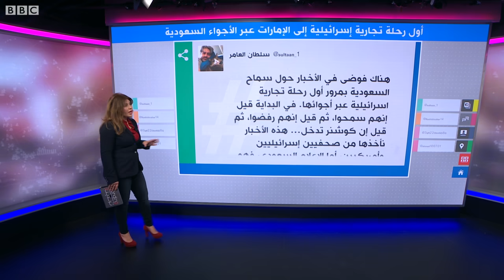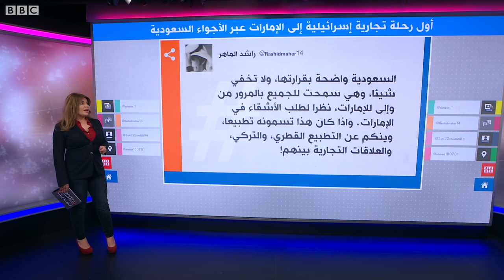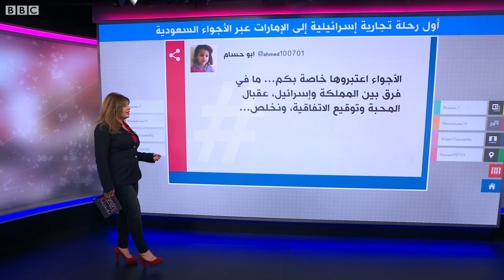السعودية تسمح للطائرات التجارية الإسرائيلية باستخدام أجوائها للعبور نحو الإمارات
السعودية تسمح للطائرات التجارية الإسرائيلية باستخدام أجوائها
وافقت السعودية على السماح للطائرات التجارية الإسرائيلية العبور من أجوائها نحو الإمارات وذلك بعد أن رفضت في وقت سابق.